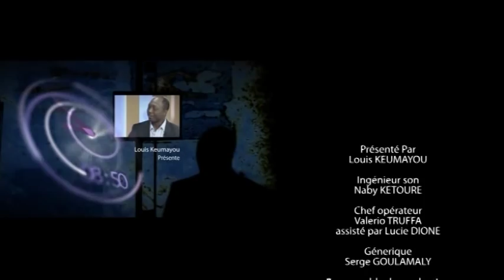ASSITA KANKO, invitée de L'ENTRETIEN DU JOUR LUNDI 4 JUIN 2012